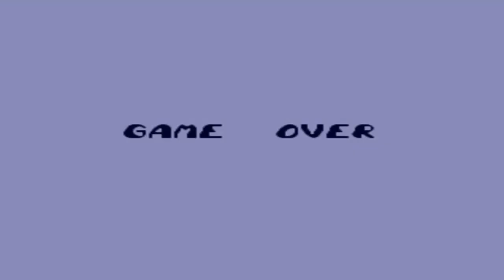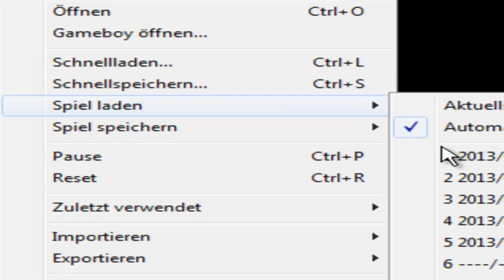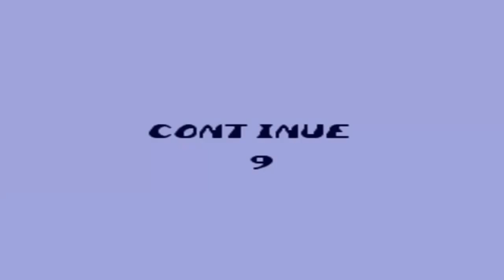Pac in Time [DE] [5/8] Kanalisation